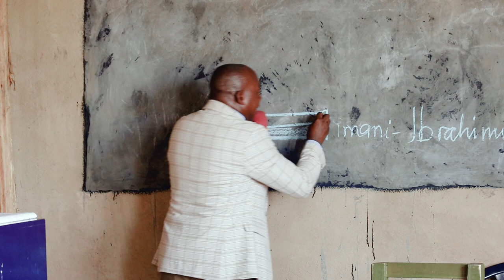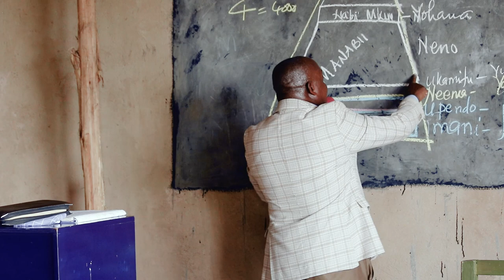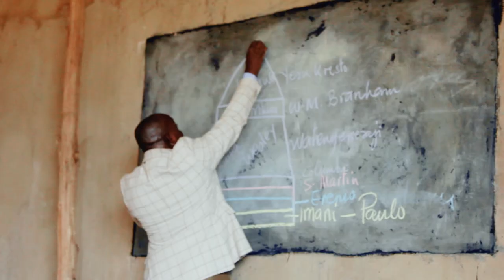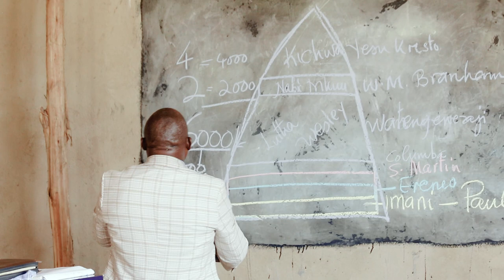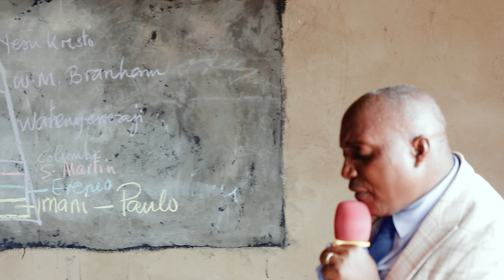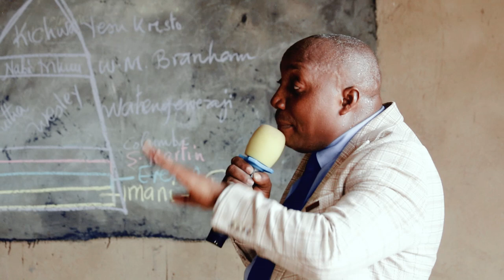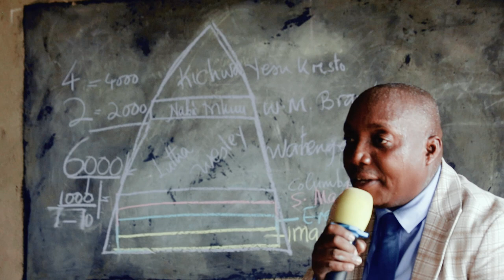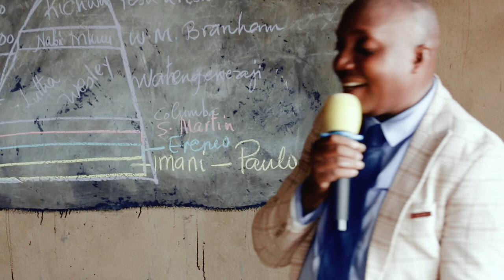Part 1 ~ Habari Nzuri ya Mapenzi ya Ukombozi ~ Pastor Helatano | Morogoro Meetings 🇹🇿